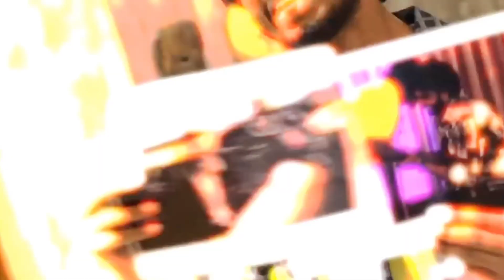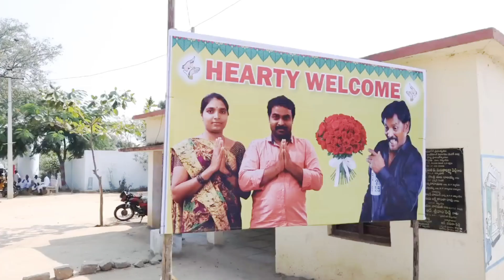Harshasai made a poor milk man into millionare